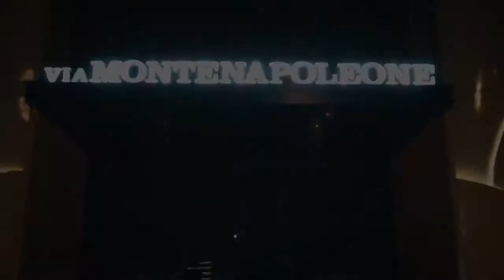Monte Napoleone: Cool Boys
video for via MONTE NAPOLEONE Baku

by KKM Group